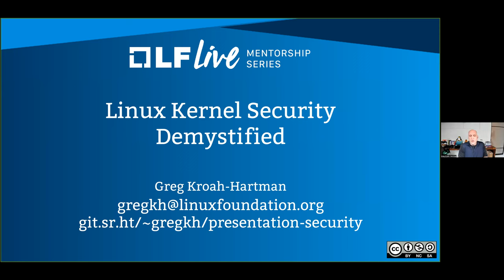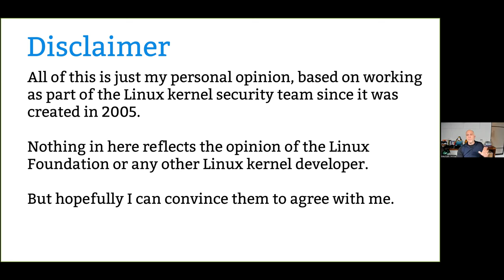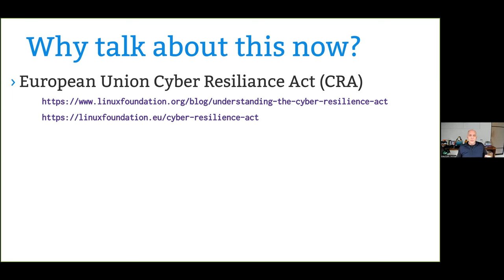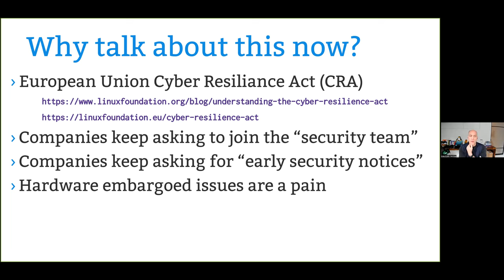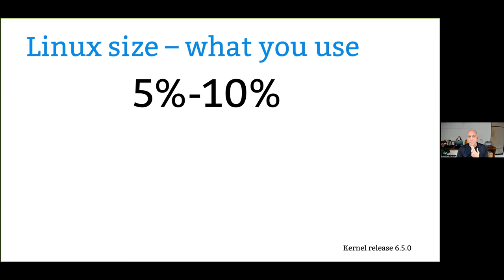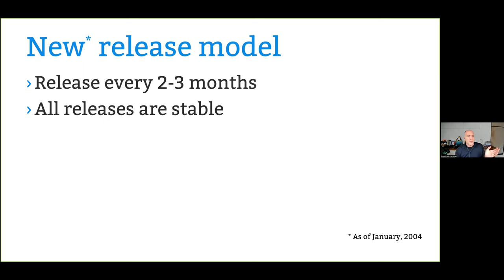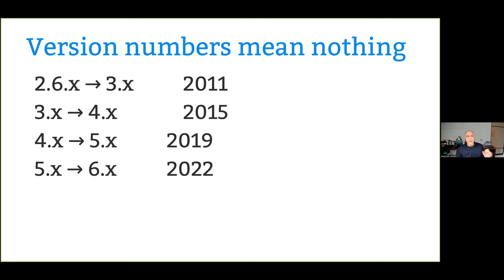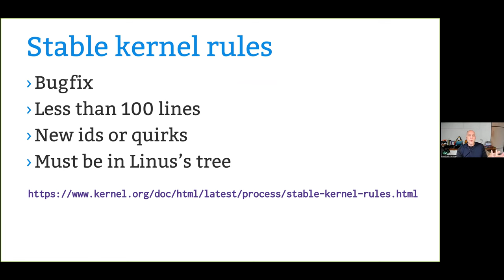Mentorship Session: Demystifying the Linux Kernel Security Process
Mentor: Greg Kroah-Hartman, Kernel Maintainer & Fellow, The Linux Foundation

There is a lot of misunderstanding about how the Linux kernel deals with security vulnerabilities. This talk will go into how the Linux kernel security team works, how changes are propagated out to the public, and how users must take advantage of these changes in order to have a secure system.